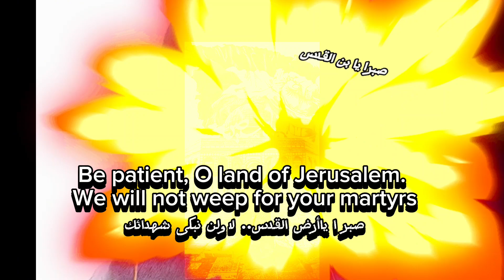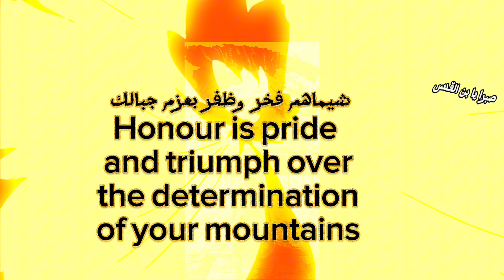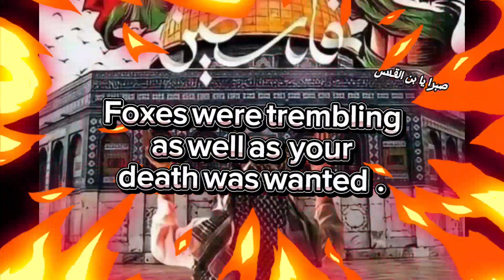قصيدة # لا . لن نبكى شهدائك # صبرا يابن القدس سوسن الحجرى # تهتز الأرض # تحت قدميك